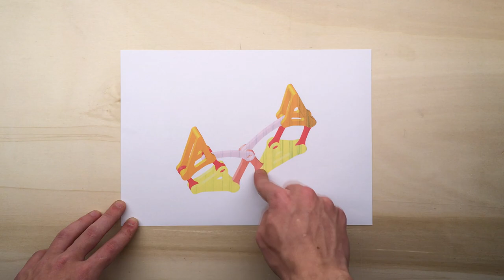Family Project: 3D Print & Build Theo Jansen's Incredible Strandbeest!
Theo Jansen's Sculpture Wind (Fully 3D Printed)

Theodorus Gerardus Jozef "Theo" Jansen is a Dutch artist. In 1990, he began building large mechanisms out of PVC that are able to move on their own and, collectively, are entitled, Strandbeest. The kinetic sculptures appear to walk. His animated works are intended to be a fusion of art and engineering. He has said that "The walls between art and engineering exist only in our minds." He strives to equip his creations with their own artificial intelligence so they may avoid obstacles such as the sea, by changing course when detected.

Since 1990, Jansen has been creating strandbeesten (Dutch for "beach beasts", singular strandbeest), which are moving kinetic structures, sometimes wind-propelled, that resemble walking animals, described by Jansen as artificial life. All of his models are based on a system of triangles and connecting links which convert the rotation of an axle into a stepping motion of six or more legs. This allows the strandbeests to travel over sand much more efficiently than if traveling on wheels. What was at first a rudimentary "breed" has evolved slowly, with the help of evolutionary computation techniques, into a generation of kinetic sculptures that to some degree can react to their environment. Jansen has said "I make skeletons that are able to walk on the wind. Over time, these skeletons have become increasingly better at surviving the elements such as storms and water and eventually I want to put these animals out in herds on the beaches, so they will live their own lives."